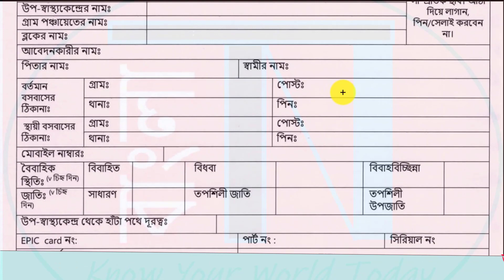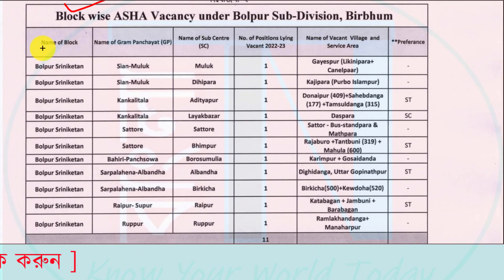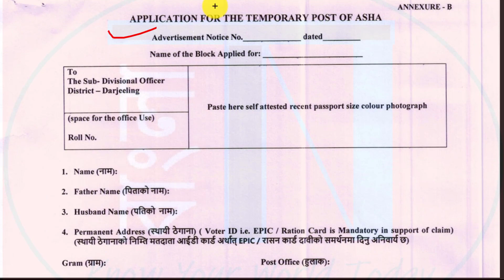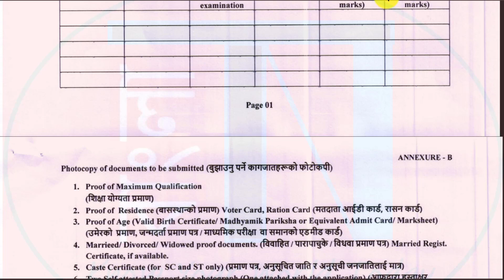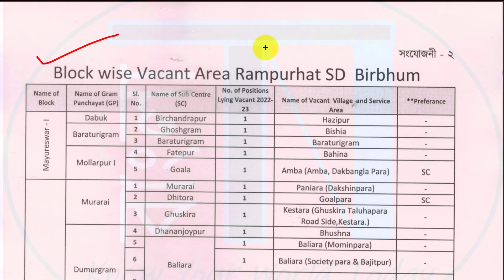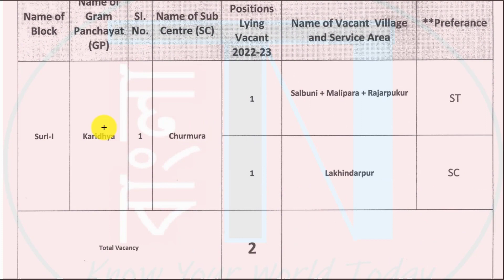👉আবারও প্রচুর শূন্যপদে 'আশাকর্মী' নিয়োগ শুরু হল | তিনটি নতুন জেলা | new ASHA Kormi Niyog Vacancy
This video is about latest ASHA karmi recruitment notification from three different district of West Bengal at a huge vacancies. Check all details and apply now after downloading the OFFLINE APPLICATION FORM